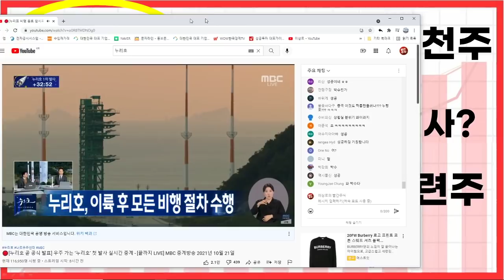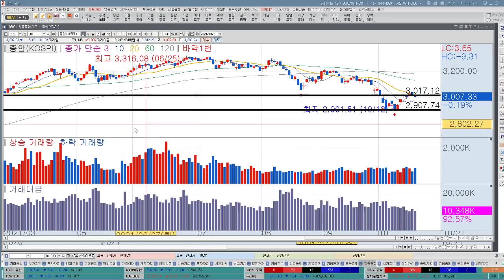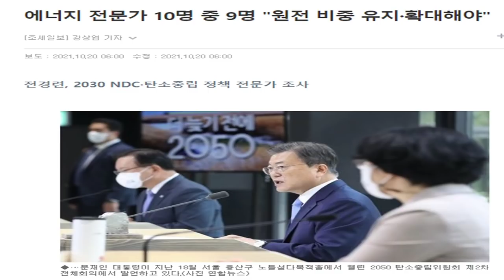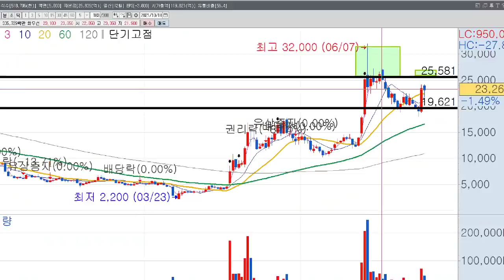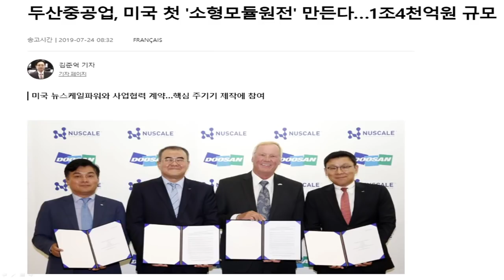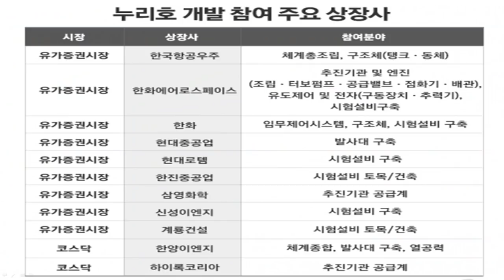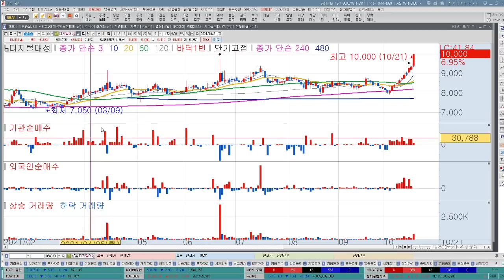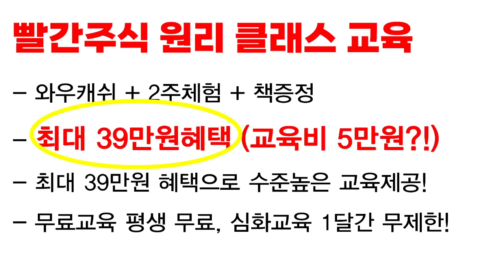누리호 성공?! 누리호관련주 매수할수 있는 기업은? 두산중공업, 한전산업 원전관련주 전력난해결사 될까?